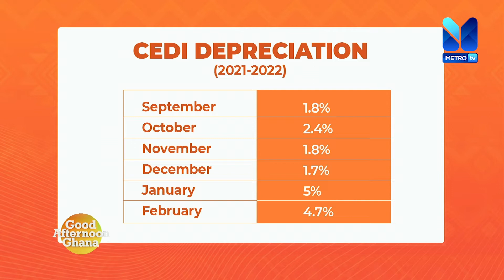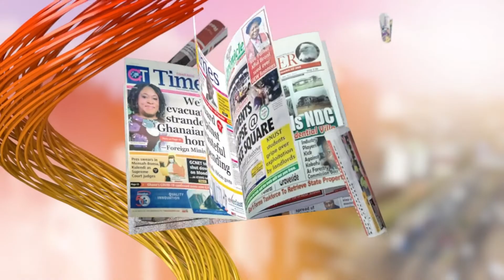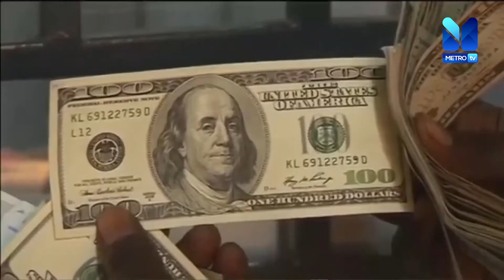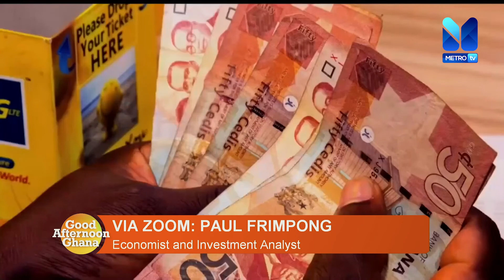"Saving The Ghana Cedi" with Daniel Osabutey, Paul Frimpong & Prof John Gatsi | Good Afternoon Ghana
On the topic of "Saving The Ghana Cedi", we employ the Today's guests:
Daniel Osabutey, Senior Lecturer, Faculty of Business Accra Technical University (Instudio)
Paul Frimpong, Economist and Investment Analyst (ZOOM)
Prof. John Gatsi, Dean, University of Cape Coast (ZOOM)